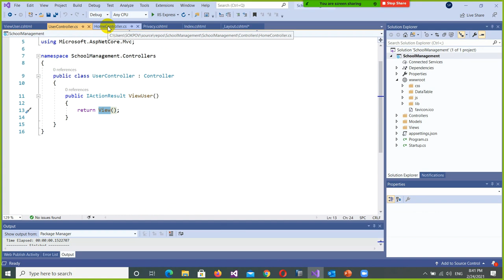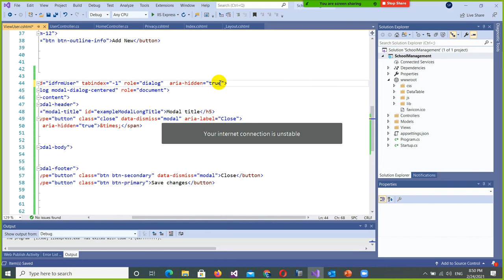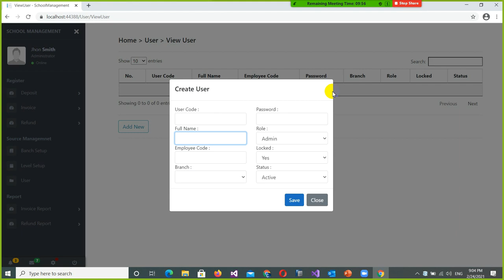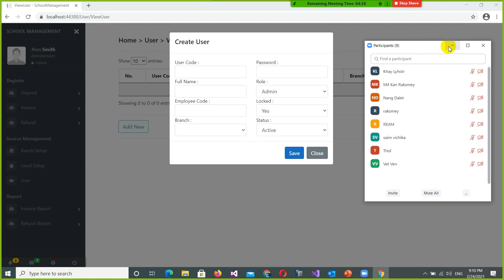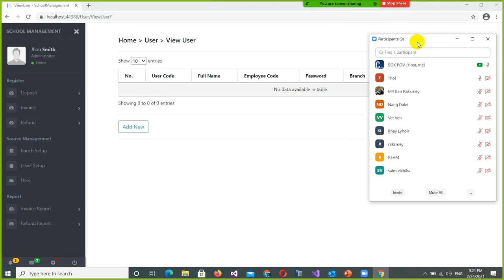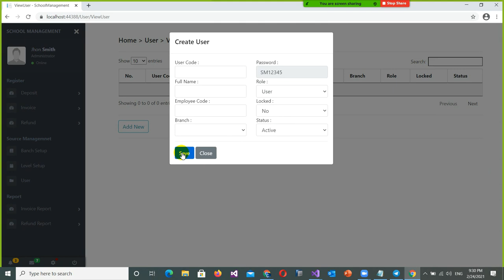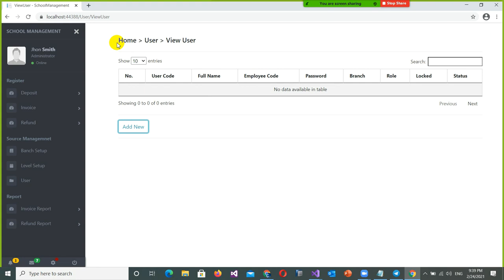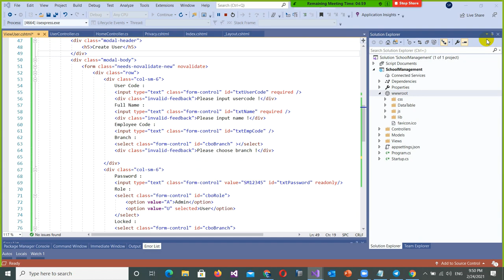Day 3 - How to create form modal-dialog in Bootstrap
Day3 DesignForms Modal-Dailog

* ប្រព័នគ្រប់គ្រង ការបង់ប្រាក់របស់សិស្ស
1. ការបង់ប្រាក់ កក់ប្រាក់ សងប្រាក់
2. គ្រប់គ្រងអ្នកប្រើប្រាស់ កំណត់សិទ្ធ
3. បែងចែកតាមរយៈសាខា
4. របាយការណ៍